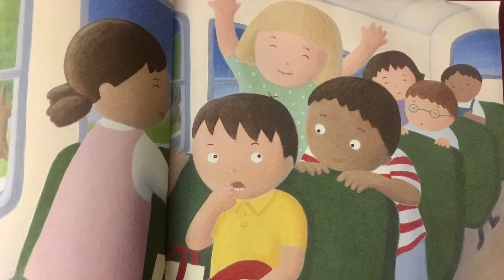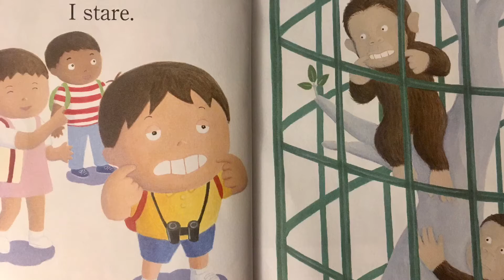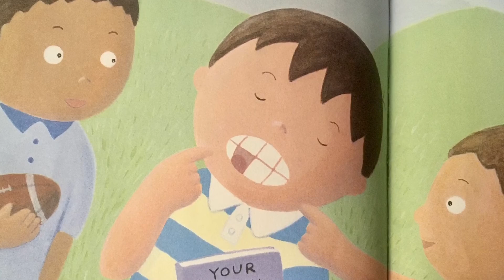My Loose Tooth 🦷| I Can Read Step 2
My Loose Tooth by Stephen Krensky (author) and Hideke Takahashi (illustrator)